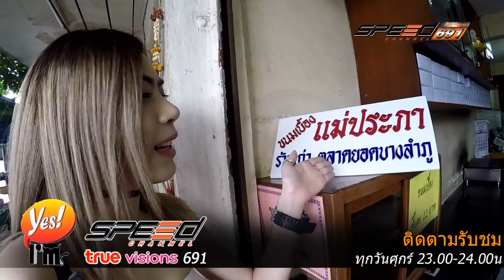YES I AM 22 07 2016 B3